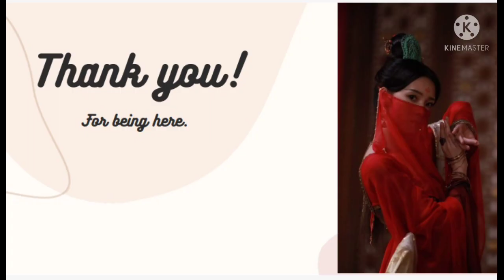Prisoner part 2 zsww wangxian fan fiction#hindi explanation by wangxian bubble.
prisoner part 2